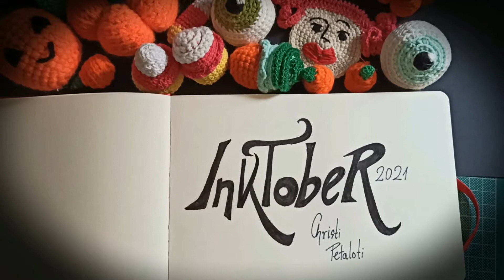Inktober 2021 DAY 2 HALLOWEEN EDITION by Christi Petaloti